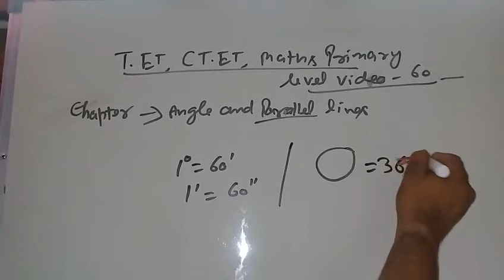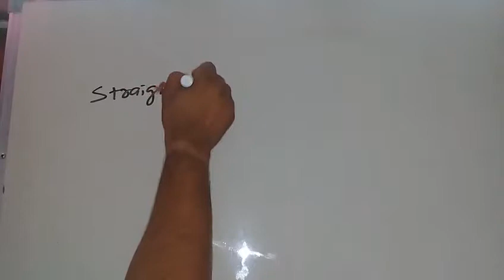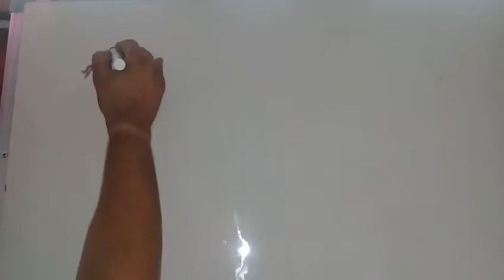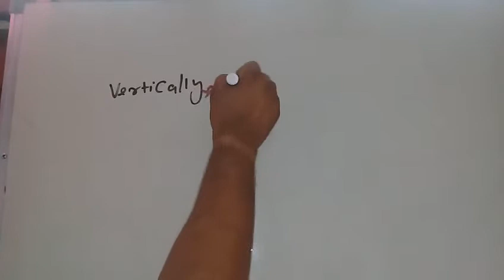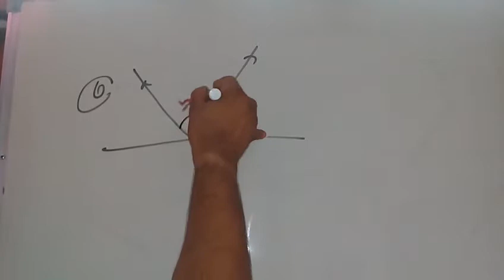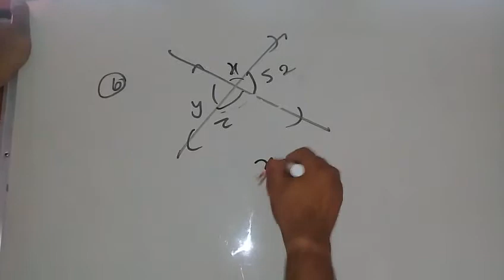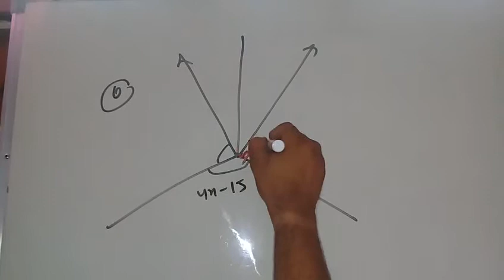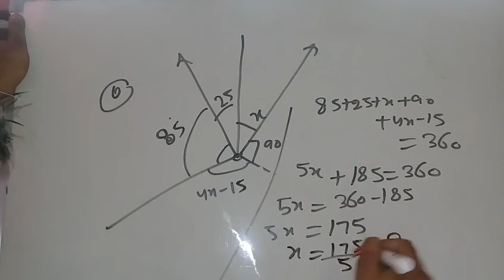tet ctet maths primary level video 60